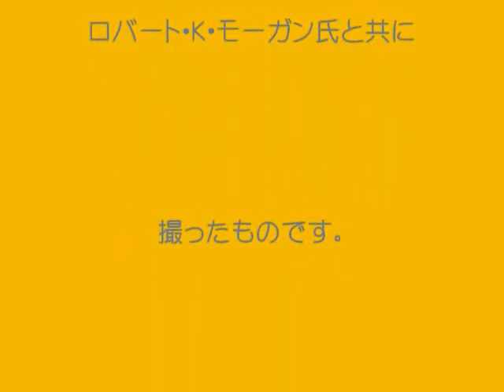1：48 B-17F メンフィス・ベル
1：48のボーイングＢ－17Ｆ　メンフィス・ベルです。　　このキットはレベル社製ですが各所に改造及びディテールアップを施してあります。　　　機銃は真鍮パイプ材で再現し、車輪にもブレーキ油圧パイプを追加。　また機首ドーム・上部銃座・テールガンナー銃座のウインド3箇所にスコードロン社製のキャノピーを使用しました。　　機体の文字は一部を除き手書き（エアーブラシなど）になっております。　　上部銃座・下面のボールターレット銃座・側面銃座は稼動します。
コックピットのウインドにはワイパーも取り付けました。  また、コックピットの天窓は実機と少々異なる為透明アクリル材をはめ込み削りだして仕上げました。

追記　　　動画の冒頭に私の写真がありますが、これは1997年頃メンフィス・ベルの実際の機長であるロバート・Ｋ・モーガン氏と共に撮らせて頂いたワンショットです。　　既にモーガンさん初めクルーの全員が他界されてしまった今、心よりご冥福をお祈り申し上げます。

It is flying fortress Memphis Bell of kit 1:48 made in Revell, Inc.
It is uploaded several places or detail.
My photograph of the beginning of the animation is Robert K Morgan which is Captain Memphis Bell in about 1997 and the two-shot which I photographed.